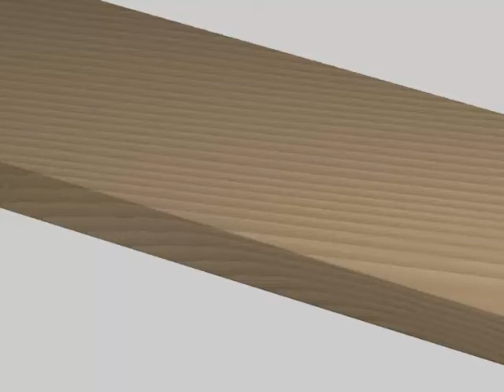Morsa da tavolo HEUER (IT)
Morsetto da tavolo di Brockhaus HEUER.

Le informazioni sono disponibili su e su Facebook ("Brockhaus Heuer Schraubstock")!